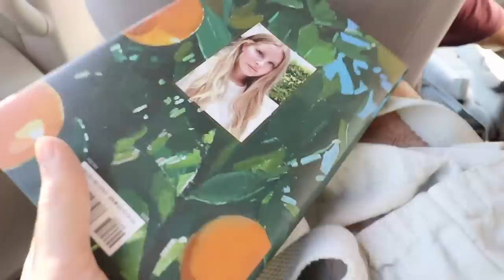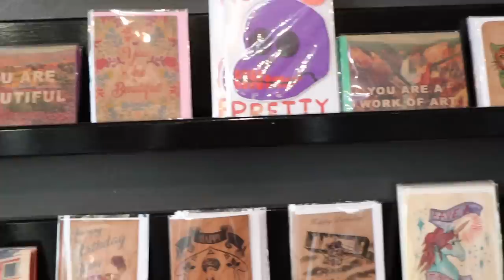Thrifting With Alisha Marie + Meeting Lana Del Rey | Day In My Life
in today's video miss alisha marie & I go thrifting and try our best to find some hidden treasures. i also met lana dey rey at a book signing, and shop around melrose. a wholesome LA vlog, come along & thrift with us ~you know the vibes~ also remi does a vlog takeover at the end haha

 if you're reading this you're cute.